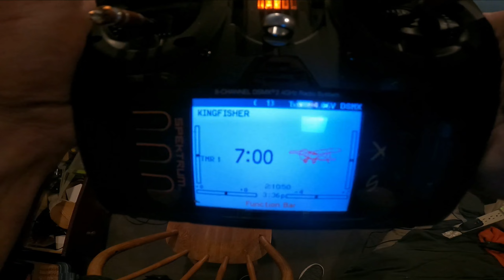New RC bush plane